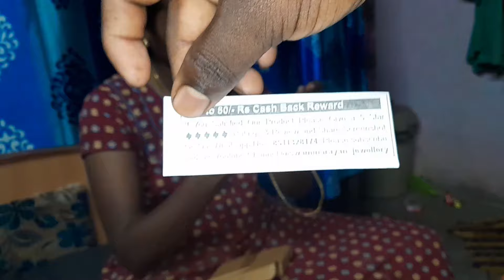last one week company at home😰🥺⁉️@robertmeena